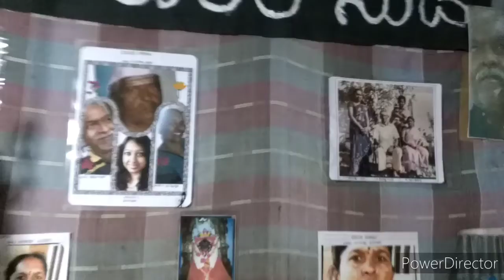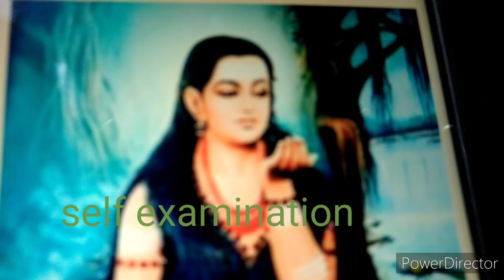kshithiz bidar mini act: 154 :mini story " kadaliyolage "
mini story written on dtd.22.4.15 , published in Hosa digantha Bangalore dtd. 17.7.16